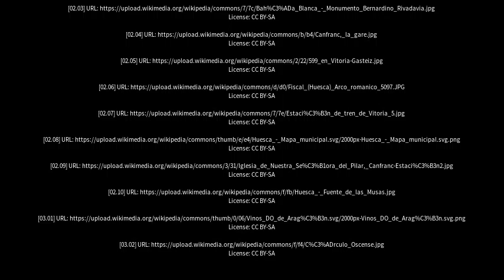Best places to visit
Best places to visit - Miguel Riglos (Argentina) Best places to visit - Slideshows from all over the world - City trips, nature pictures, etc.